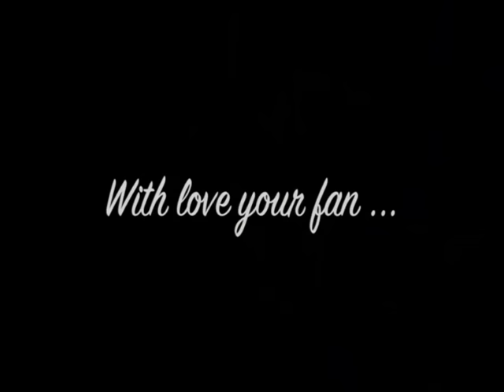Happy 50th Birthday Salman Khan - Bas Tu - Punjabi Song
Happy Birthday Salman Khan my heartbeat. It's 50th Happy Birthday of Bollywood superstar Salman Khan. He brings joy to millions across the world through his films and with his simple smile. May you live a long, happy, healthy and successful life. You had a rocking 2015 and I am sure 2016 will be even better. lots of love :**